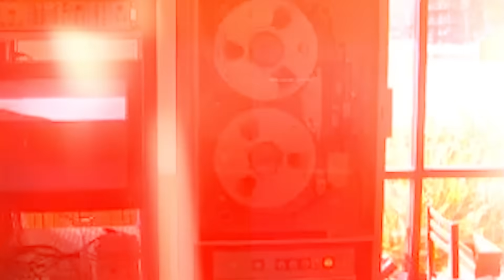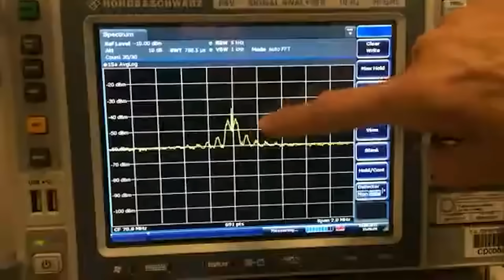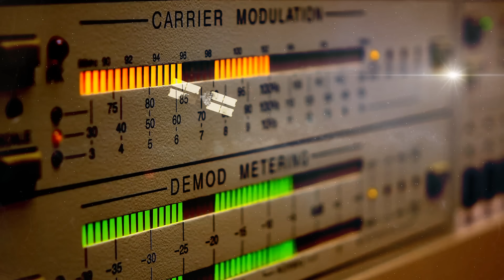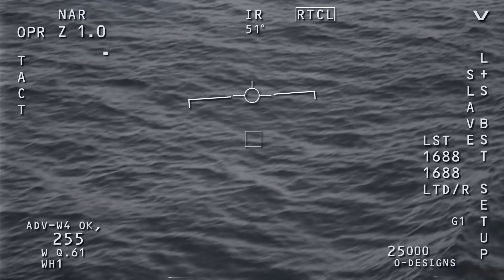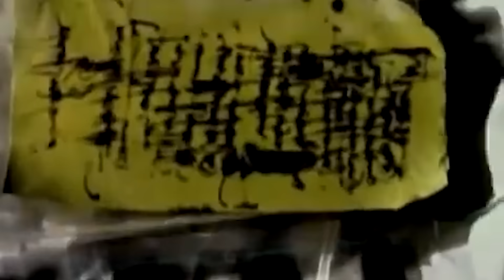Top 10 NASA Photos That Were Quietly Deleted From the Internet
These are the Top 10 NASA photos that were quietly deleted from the internet—images that raise questions about what we’re really being shown from space. From strange anomalies to unexplained celestial objects, discover the most mysterious NASA images that disappeared without explanation and why they could change how we see the universe.

Set Manager:
Chris Stiuso

Time Codes:
0:00- Intro
0:28- Lost Apollo 11 Telemetry Tapes
1:29- Karl Wolfe
2:57- Operation Paperclip
4:00- Missing Lunar Orbiter Photos Saved by Fans
5:08- DSCOVR Project Hidden Away
6:21- IMAGE Satellite Returns
7:20- Tic Tac
8:16- Hubble
9:00- The Hexagon
10:05- Apollo 20